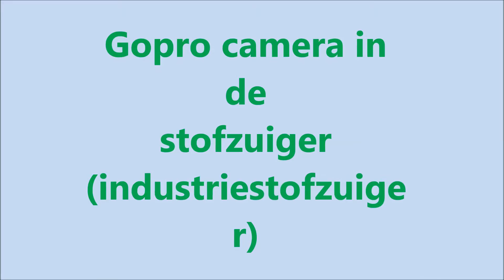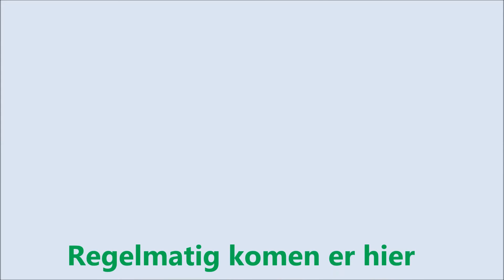Gopro camera inside a vacuum cleaner, in stofzuiger (industrie) (in einem Staubsauger) Vlog #13 4bq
Experiment, GoPro camera inside a vacuum cleaner (industrial vacuum cleaner) camera mounted in the dust container of the vacuum cleaner. How does a vacuum cleaner inside ?, How a vacuum cleaner from the inside looks ?, you can see it here. vacuum cleaner test,  vacuum cleaner tests, inside vacuum cleaner with camera test. movie - video with sound.

GoPro Kamera in einem Staubsauger (Industriestaubsauger) Kamera montiert im Staubbehälter des Staubsaugers.

Gopro camera experiment, camera in een stofzuiger (industrie) (in a vacuum cleaner) (in einem Staubsauger)
Gopro camera in een stofzuiger (industrie stofzuiger) camera gemonteerd in de stofbak van de stofzuiger.

Vacuum cleaner - stofzuiger Bestron - Power 1400
Bestron
Power 1400
Model: DWD1450S / VN1420SFD
Watt:  1400 W
(IPX4)

camera in a vacuum cleaner, GOPRO camera in a vacuum cleaner, gopro Kamera in einem Staubsauger, Kamera in einem Staubsauger, cámara en una aspiradora, cámara GoPro en un aspirador, câmara num aspirador, กล้องในเครื่องดูดฝุ่น, กล้อง GoPro ในเครื่องดูดฝุ่น, GoPro kamera i en dammsugare, kamera i en dammsugare, kamera di vacuum cleaner, kamera GoPro dalam vacuum cleaner, GoPro kamera i en støvsuger, kamera i en støvsuger, appareil dans un aspirateur, caméra GoPro dans un aspirateur, φωτογραφική μηχανή σε μια ηλεκτρική σκούπα, камера в пылесосе, kamera egy porszívó, kameraet i en støvsuger, GOPRO камера в пылесосе,

4bq